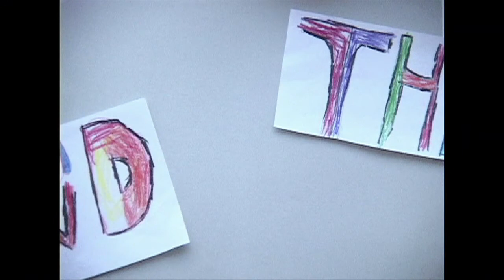Kids' stop motion animation: UNICORN MAKES A NEW FRIEND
Kindergartners' animation (2011), youth workshop by Clara Tomaz.